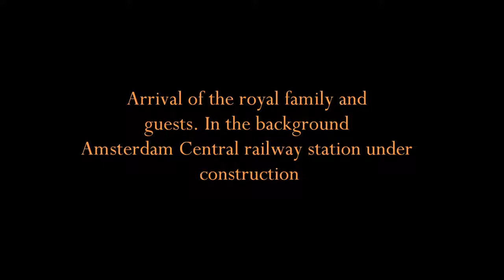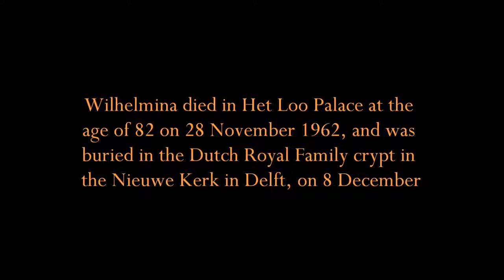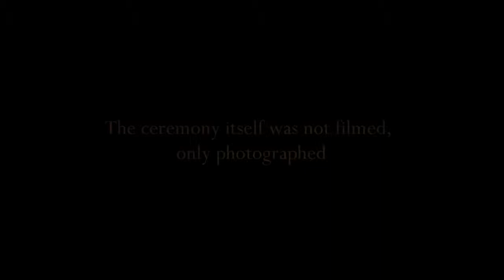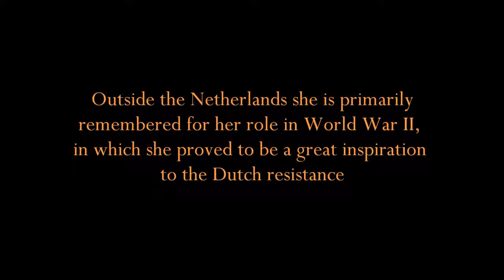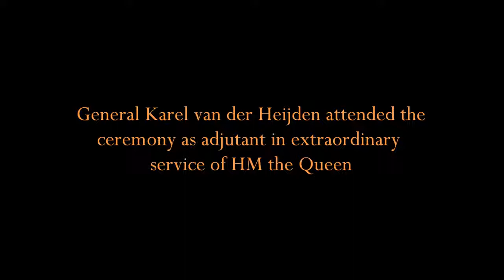Inauguration Queen Wilhelmina 1898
Wilhelmina (Wilhelmina Helena Pauline Maria; 31 August 1880 – 28 November 1962) was Queen of the Kingdom of the Netherlands from 1890 to 1948. She reigned for nearly 58 years, longer than.

Compleet, extra lang Polygoonjournaal rond de abdicatie van koningin Wilhelmina en de inhuldiging van prinses Juliana in 1948. Kijkje achter de schermen van dit journaal:

Apeldoorn Dutch commentary, documentation on file. Panning LS. Royal Palace "Het Loo" at Apeldoorn LS. Queen Wilhelmina aged 18 at her coronation in 1898. MLS. Queen Wilhelmina with.

Full title reads: "NETHERLANDS CORONATION". Amsterdam, Holland (Netherlands). General view of the crowds outside Royal Palace at Dam